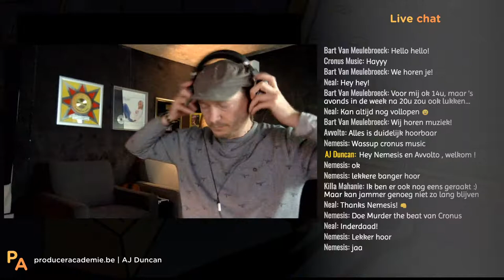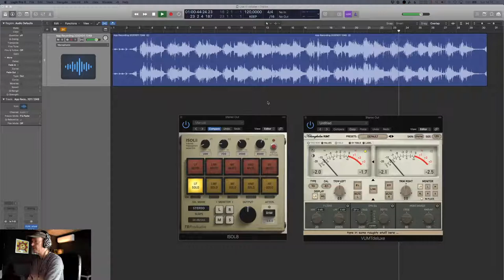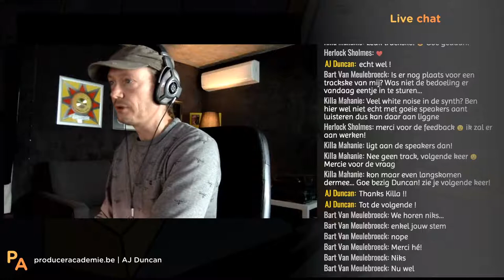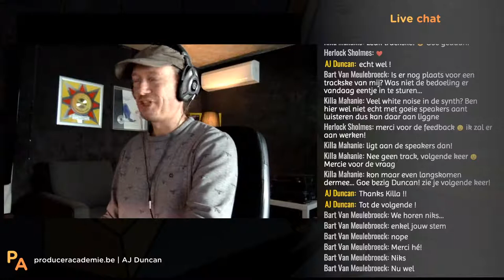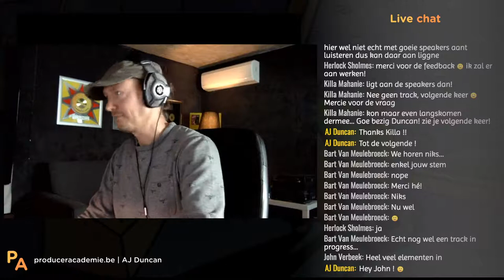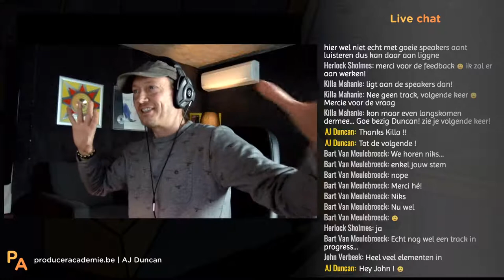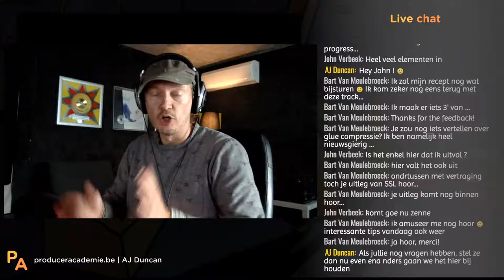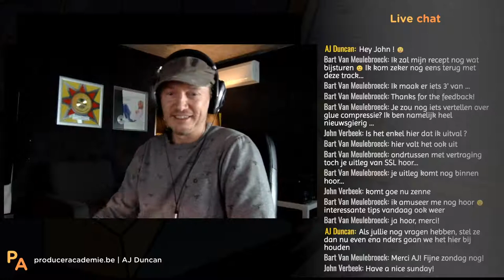Live Q&A / Demodrop 11 oktober 2020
🔴Livestream - AJ Duncan van Producer Academie beantwoordt jouw vragen/beluistert je tracks.
📄Inhoudstafel onderaan in beschrijving
❓Heb je zelf een vraag over producing, mixing, mastering:

Voor meer gratis tips en kennis over muziek maken

INHOUDSTAFEL

00:00 intro
04:13 Neal - The Scotland Rave (EDM)
11:14 Neal - Love (pop/dance)
17:00 Renzo (Avvolto) - You Amaze Me (pop/dance)
22:55 💡Tip 💡waar vind je emails van platenlabels ?
25:28 Cronus - rap/beat
29:00 💡Tip 💡hoe mix ik mijn vocal over een intrumental ?
36:00 Ian (Herlock Sholmes) - By My Side (NCS style)
44:15 Fried - Talk (pop)
49:30 💡Tip 💡VU metering kan lage frequentie 'fouten' in je track bloot leggen
56:00 Bart - Dub-style idee (💡Tip 💡geen 2 nieuwe elementen tegelijk starten in je arrangement)
1:06:27 💡Tip 💡Glue compressor/SSL mixbuss compressor hoe ga je ermee te werk en waarom ?